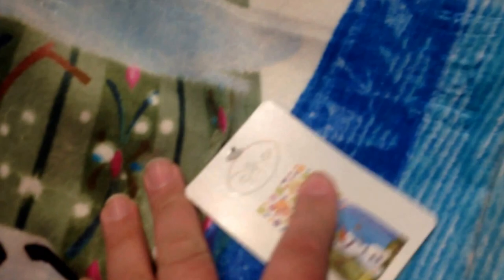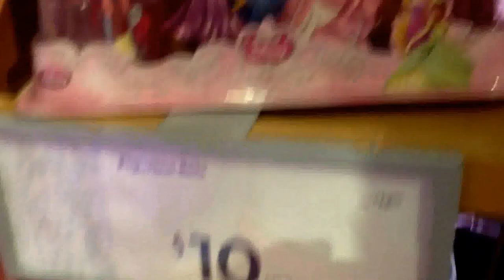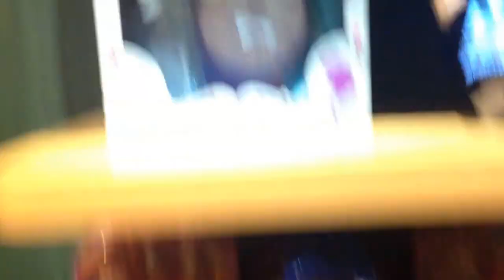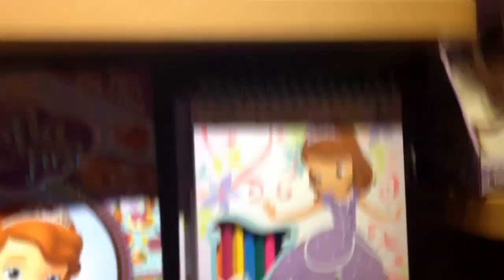My First Disney Store Toy Hunt✨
Hi Friends,Happy Friday! The day has finally come it's my very first toy hunt and I decided to film it at my favorite store. The Disney Store!! I'm so happy to be able to bring you along on a shopping trip with me. This is the first of many toy hunts to come. My filming was a little jittery but please keep in mind it was my first time but don't worry it will get better.

Please Comment,Like,Favorite,and Share! Thank You So Much!

Google+ @Sallyheartsjack80